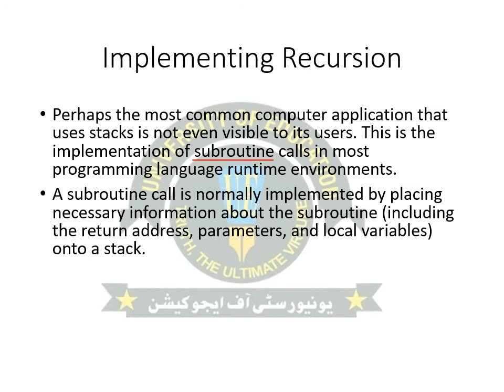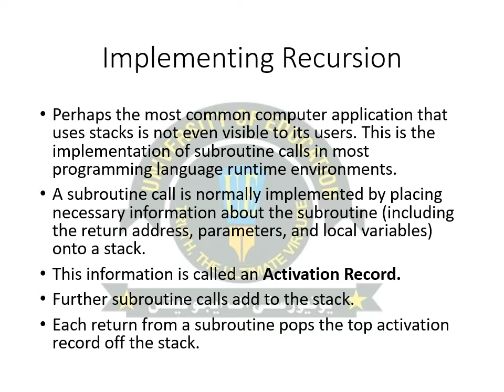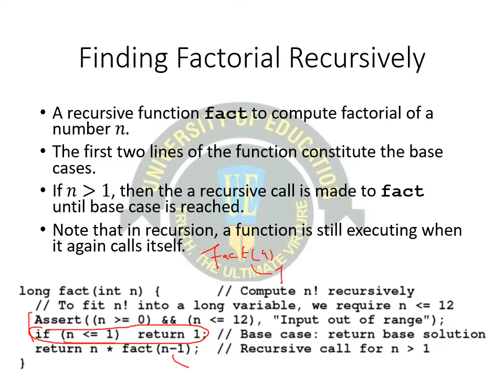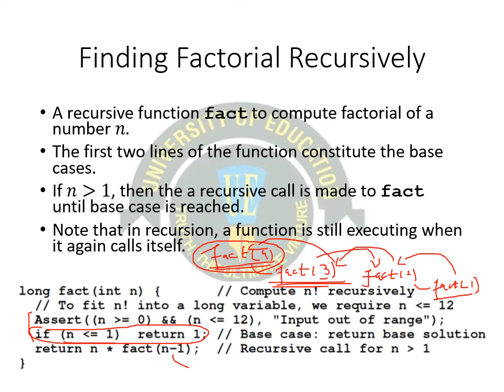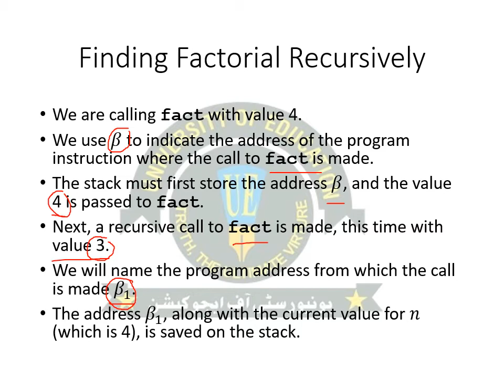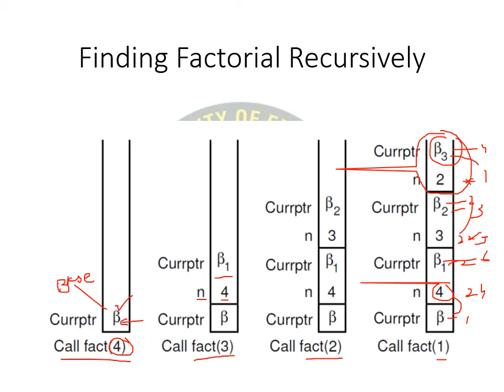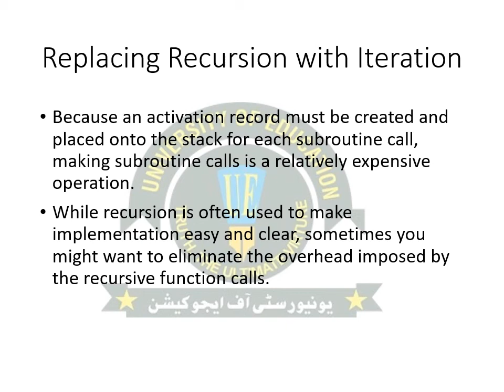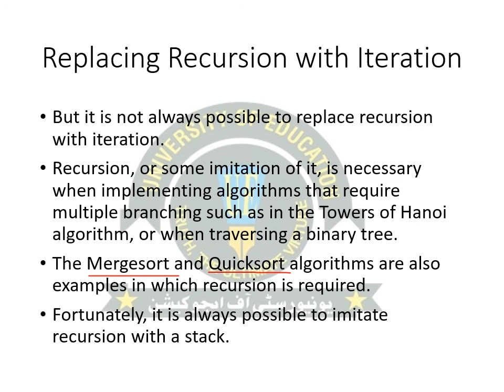Lecture20 | COMP2113 | Basic Data Structures Part 04